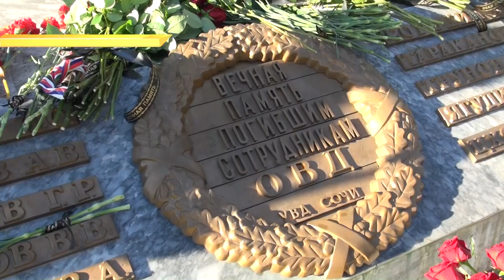В Сочи прошла панихида по погибшим полицейским. Новости Эфкате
Сегодня в стране — день памяти погибших при исполнении служебных обязанностей сотрудников органов внутренних дел.

Панихиду по погибшим провели возле памятника полицейским, которые ушли из жизни, исполняя служебный долг. На мемориале — барельефы милиционера и женщины с поникшей головой. И имена сочинских милиционеров, погибших в годы Великой Отечественной войны. Погибают полицейские и в мирное время. Ведь защитники правопорядка всегда находятся на переднем крае борьбы с преступностью.